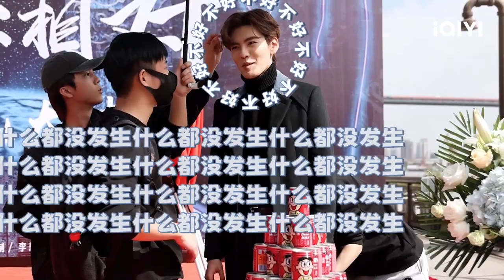BTS: Jingmo and Wanwan's flim starts shooting | Double Love | 墨白 | iQIYI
【Introduction】Mo Bai is a modern romance drama directed by Wang Yan (Beginning of the Great Revival), starring Zhang Xueying (Einstein and Einstein), Bi Wenjun (Sweet Teeth), Guo Pinchao (Ever Night), with a special appearance from Dai Si (Eternal Love). The drama is adapted from the original novel "Master, your wife is AFK again" by the author Da Ju Mao, which tells the story of Lu Wanwan, a rookie in the acting industry and a game player, and Han Jingmo, a strong actor and a game master, who fall in love with each other online and offline and achieve a double success in love and career. In the game, Lu Wanwan (played by Zhang Xueying) due to a slip of fingers, accidentally knocked away the server number one "Mo Bai Zhi Jian." The two become connected because of this and began an interesting game journey. In reality, Lu Wanwan has always admired Han Jingmo's (played by Bi Wenjun) works, but was put down by him in public. In a fit of rage, they turned against each other, and started a battle. The two of them move from the game to reality, reaping the benefits of love while also realizing their dream of acting. The drama will be aired online on iQIYI international site (iq.com).

【Cast】Sophie Zhang, Bi Wenjun